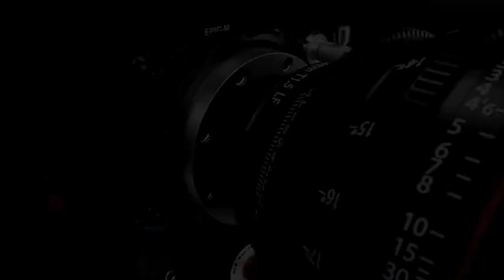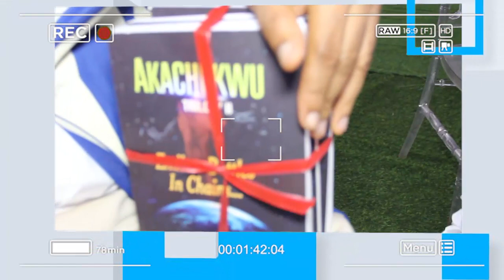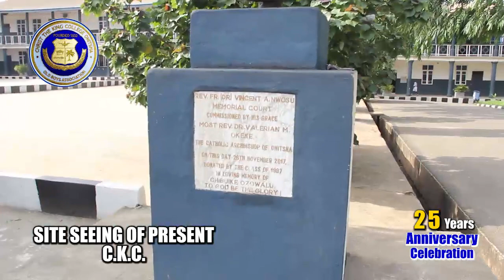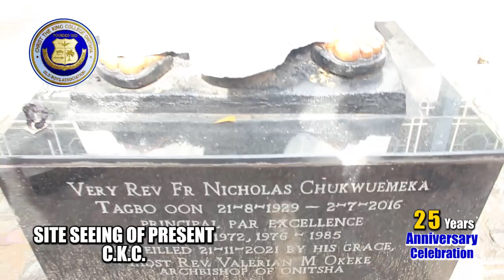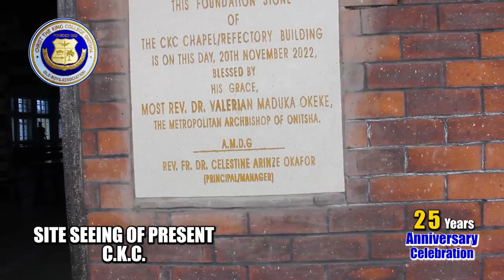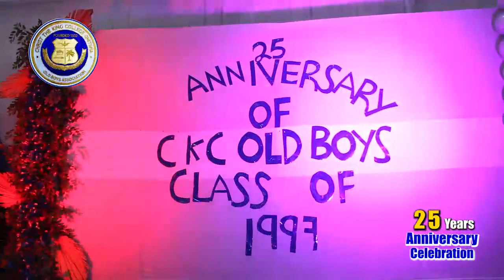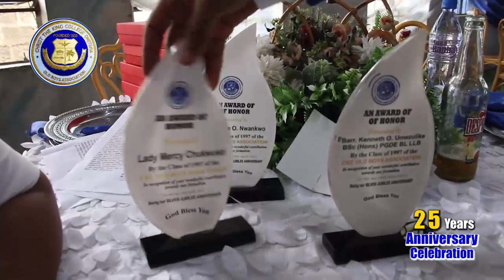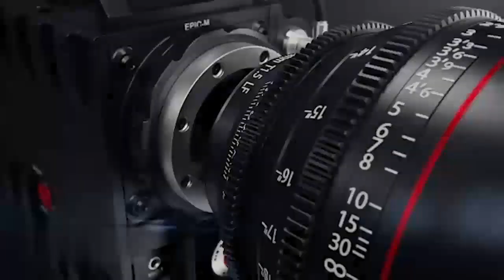CKC ONITSHA CLASS OF 97, 25 YRS ANNIVERSARY